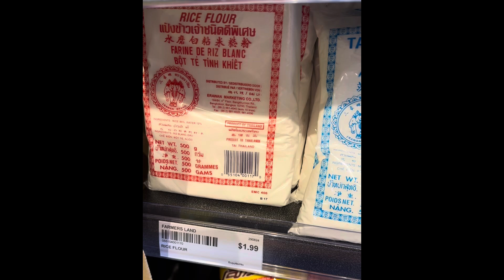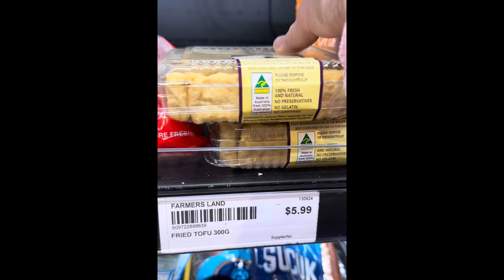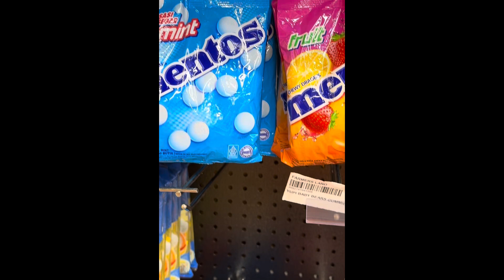Ada daging halal & Barang produk dari Indonesia yang dijual di toko sayur mayur lokal Sydney sini